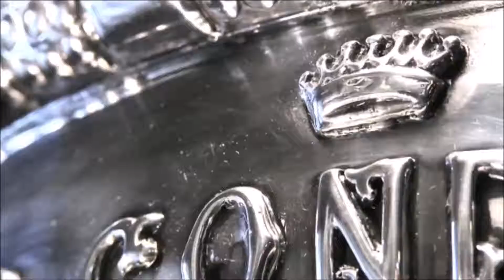🎾 RAMOS-VINOLAS / TSITSIPAS - 1/16 de Finale - ATP Masters 500 Barcelone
ATP MASTERS 500 BARCELONE :
Le tournoi de Barcelone est un tournoi de tennis masculin du circuit ATP et féminin du circuit professionnel WTA qui se dispute au Real Club de Tenis Barcelona.
Le tournoi féminin a été organisé chaque année, sur terre battue et en extérieur, de 2003 à 2012. Faisant partie du circuit ITF lors de ses quatre premières éditions, il a acquis le statut WTA Tier IV en 2007 et International en 2009. L'Italienne Roberta Vinci y détient le record de victoires en simple, avec deux titres acquis en 2009 et 2011. En 2013, le tournoi est annulé pour des raisons économiques.
Le tournoi masculin a été créé en 1953. Il est aujourd'hui classé parmi les tournois ATP 500 Series. De 1973 à 1976, plusieurs éditions par an ont été organisées. Les éditions de 1971, de mars 1974 et de février 1975 et 1976 ont fait partie du circuit World Championship Tennis.